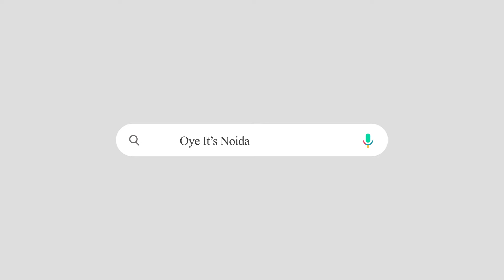This Man From Noida Receied land on Moon As Gift from his company | Oye Its Noida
Usually, employees get promotion or bonuses for performing well at their place of work. But a man from Noida has gotten the ultimate bonus - land on the moon. Darbhanga’s IftekarRahmani, a resident of Noida and software engineer by profession, has received this award from his company for his hard work. He is now the proud owner of an acre of plot on the moon. He currently runs a software development company in Noida called ARStudios which focuses on Artificial Intelligence.

Oye it’s Noida a place where you get all the latest info about Noida, like Food, Events, Nightlife, life style and more.